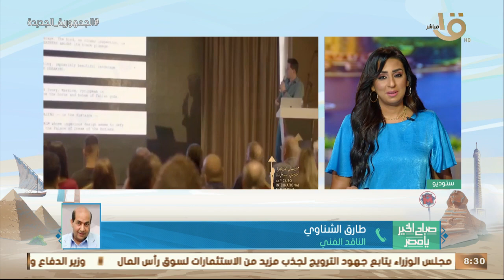صباح الخير يا مصر | الناقد الفني طارق الشناوي يوضح حصاد الدورة 44 من مهرجان القاهرة السينمائي